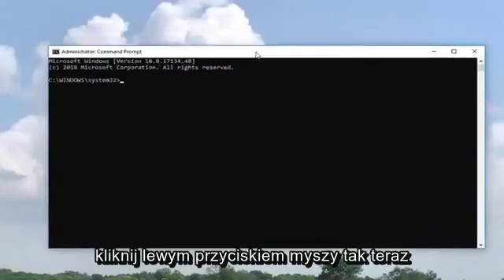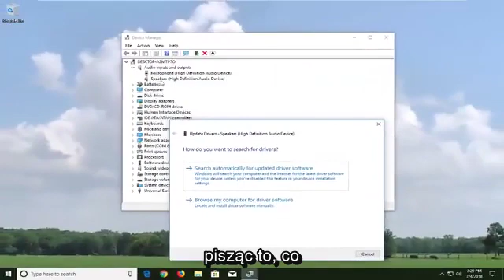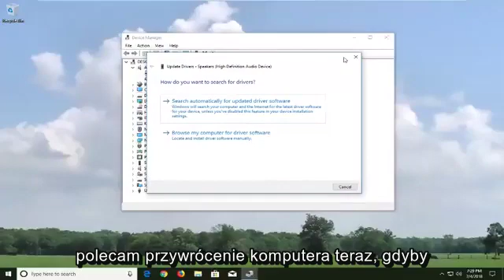Rozwiązywanie problemów z dźwiękiem w systemie Windows 10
Napraw brak urządzeń do odtwarzania w systemie Windows 10

Polecenie pokazane w filmie:
set devmgr_show_nonpresent_devices=1

Wszyscy mamy doświadczenie, kiedy chcemy wyrzucić nasz komputer, a to uczucie staje się o wiele silniejsze, gdy tracimy dźwięk: nie słyszymy muzyki, nie możemy oglądać filmów, nie możemy grać w gry z przyjaciółmi z włączonym mikrofonem nie możemy rozmawiać przez Skype z naszymi rodzinami… to długa lista.

Gdy klikniesz prawym przyciskiem myszy ikonę głośności i klikniesz Urządzenia odtwarzające, zobaczymy komunikat Brak zainstalowanych urządzeń audio. I nie ma tu żadnego urządzenia odtwarzającego.

A irytacja po prostu nadchodzi. W prawym dolnym rogu pulpitu komputera widzimy czerwony X obok ikony głośności. Kiedy przesuniemy kursor myszy nad, pojawia się komunikat „Nie zainstalowano urządzenia wyjściowego audio”. Jeśli to Cię niepokoi, wyloguj się z ulgi, ponieważ nie jest to wcale trudny problem do naprawienia. W wielu przypadkach problem z dźwiękiem jest zwykle spowodowane przez wadliwe sterowniki.

Ten samouczek dotyczy komputerów, laptopów, komputerów stacjonarnych i tabletów z systemami operacyjnymi Windows 10, Windows 8/8.1, Windows 7. Pracuje dla wszystkich głównych producentów komputerów (Dell, HP, Acer, Asus, Toshiba, Lenovo, Samsung).